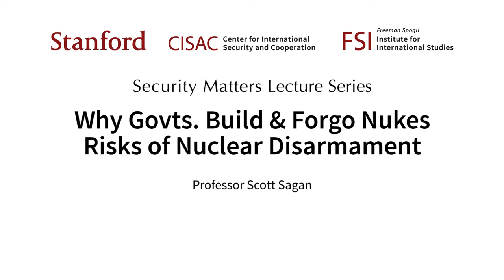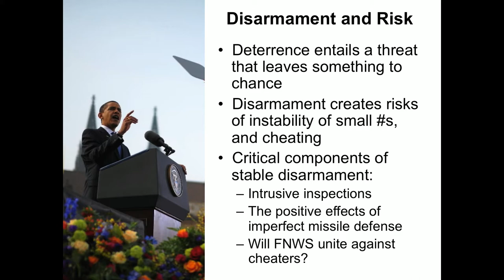Why Do States Want Nuclear Weapons?: Risks of Nuclear Disarmament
Image Credits (Images are for Educational and Non-Commercial Purposes Only)::

Obama giving a speech in Prague:
Courtesy of Adrigu.